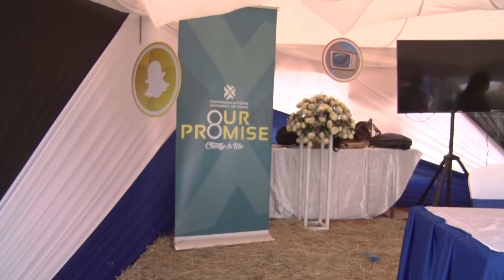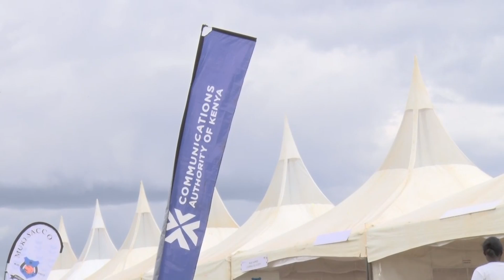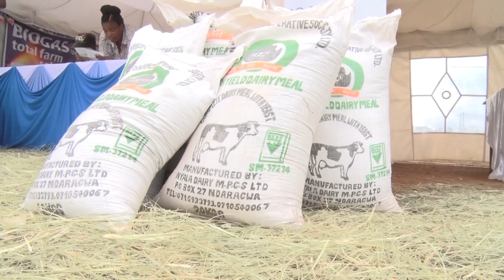Documentary: Communications Authority of Kenya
County ICT Consumer Forum (Kikao Kikuu) - Nyandarua